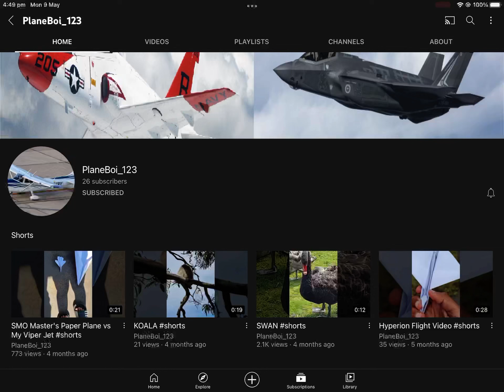Shoutout to PlaneBoi_123!